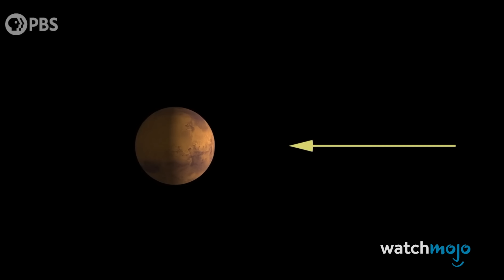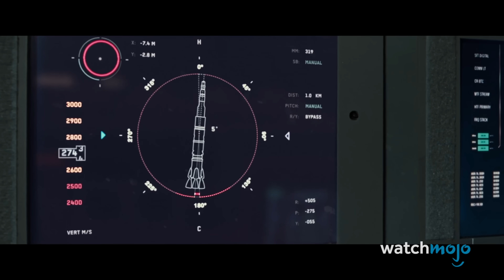What Will the First 1,000 Days on Mars Be Like?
In this video, WatchMojo lays out the schedule for the first 1,000 days on Mars.

Humankind is going to Mars! After decades of planning, talking, and speculating... we're now closer than ever to actually GOING to the Red Planet. But what will life be like once we get there? What will life be like for the first Mars colonists?